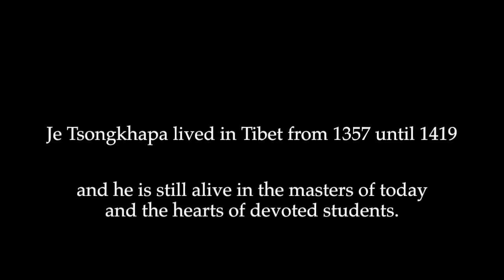Migtsema - the prayer of Je Tsongkhapa in 5 lines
Je Tsongkhapa was one of the greatest Buddhist teachers and meditators to ever live. His prayer is known as Migtsema. It was originally composed by Je Tsongkhapa, in honor of his principal teacher, Rendawa. Rendawa replied it was more applicable to Je Tsongkhapa than to himself, and adapted it into the prayer we know today.

Recommended reading -
Life and Teachings of Tsongkhapa by Robert Thurman